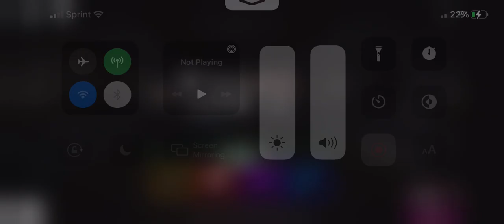Pony talking to me at old oak in piggy book 2 chapter 2 ending